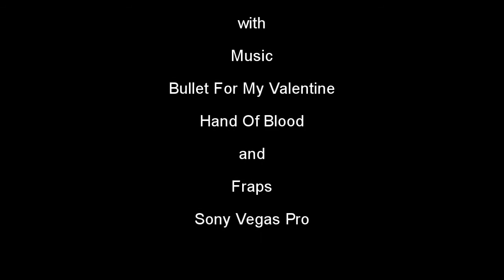Bulletstorm Game Trailer PC [HD]